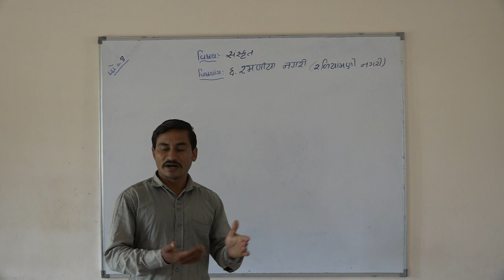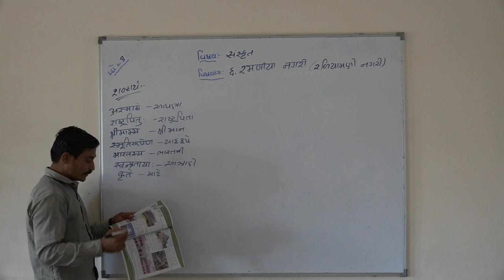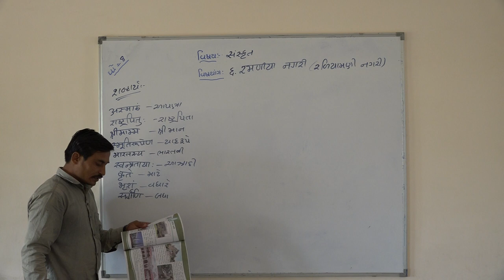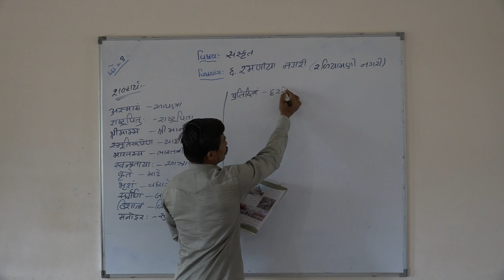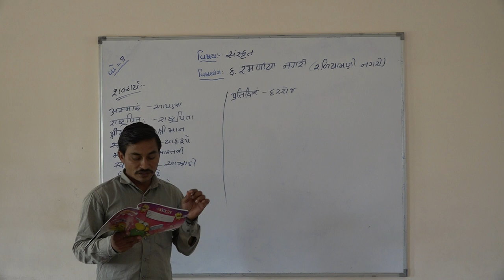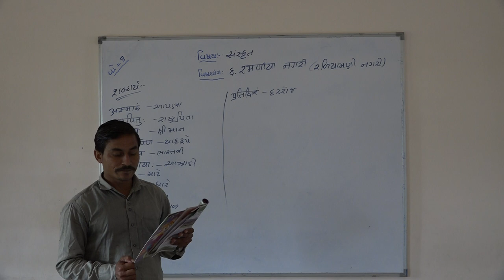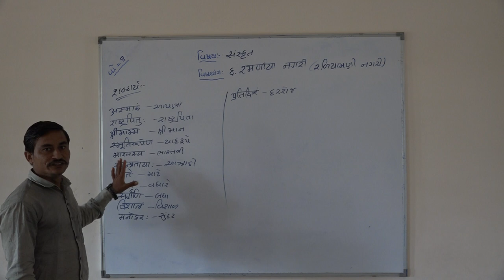Shree Adarsh Primary School,Bhabhar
ધોરણ ૮ વિષય સંસ્ક્રુત પાઠ ૬ રમણિય નગરી